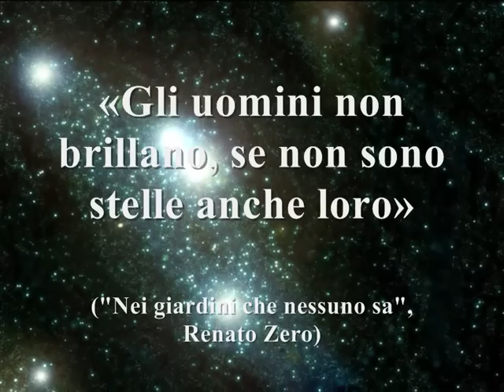Il sogno & la libertà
Povia